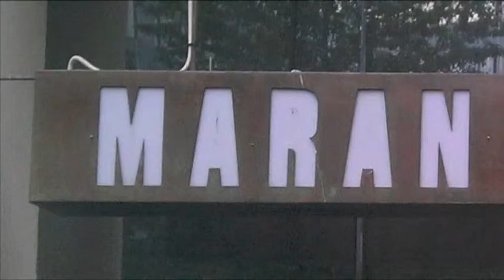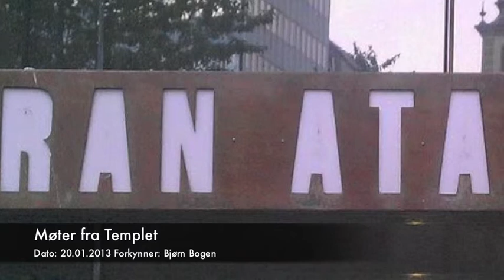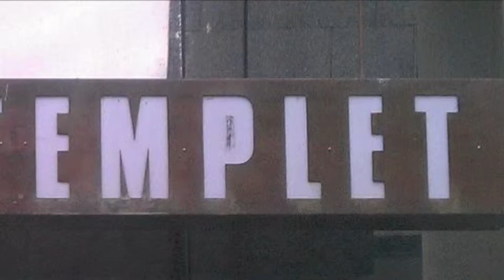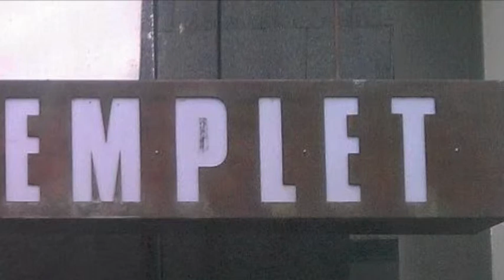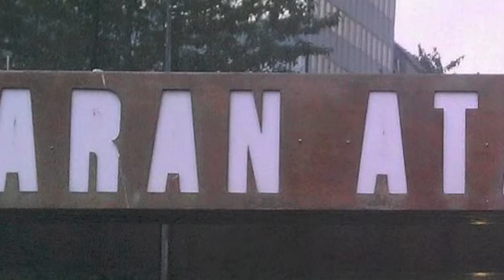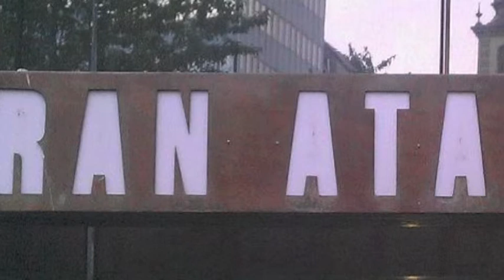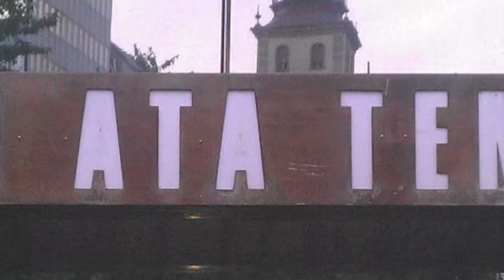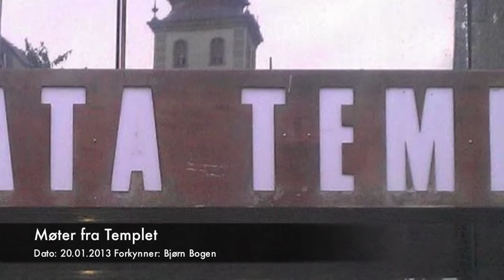Møter fra Templet- 20.01.2013- Bjørn Bogen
Bjørn Bogen forkynner evangeliet i Maran Ata Templet i Oslo 20.01.13

Maran Ata har møter hver søndag klokken 1800 i Møllergata 28 i Oslo.
Du er hjertelig velkommen.